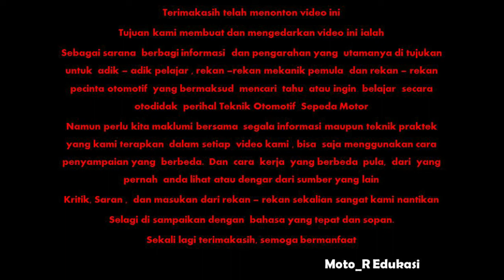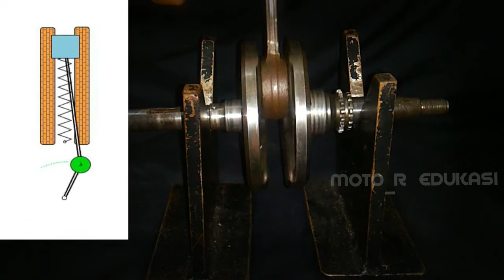Cara Kerja Poros Engkol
assallammu'alaikum
di video ini, kita akan membahas cara kerja poros engkol atau crank shaft